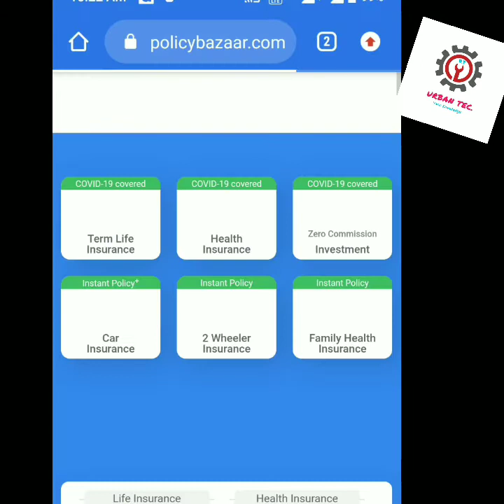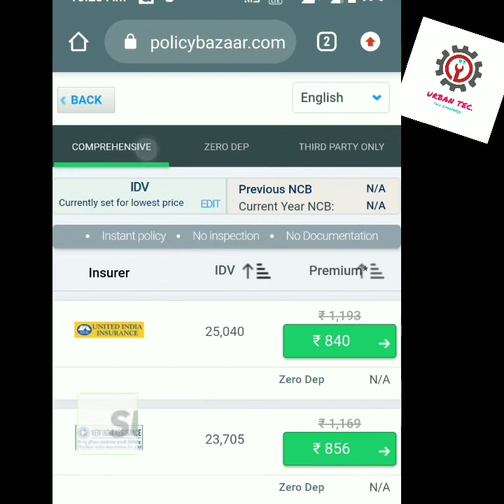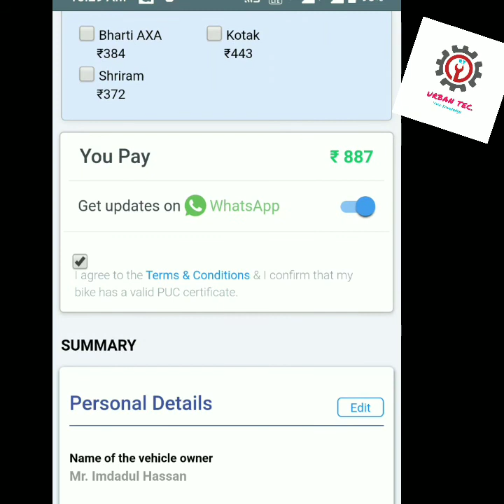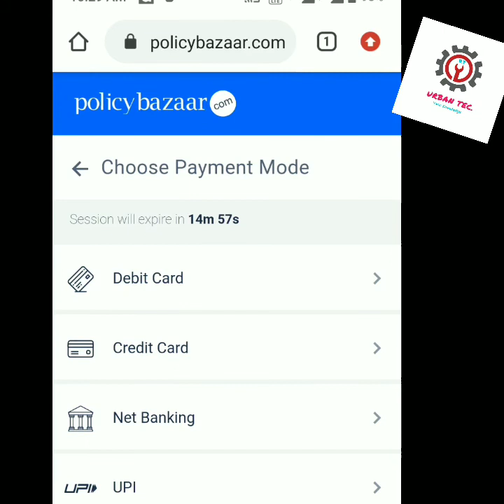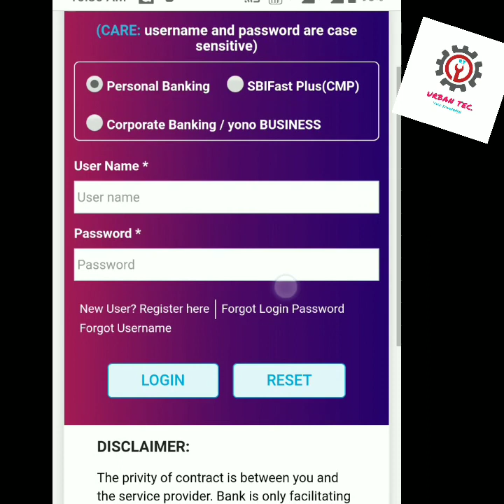How to insurance your vehicle online // track insurance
Car or byke insurance online kesy Kare..